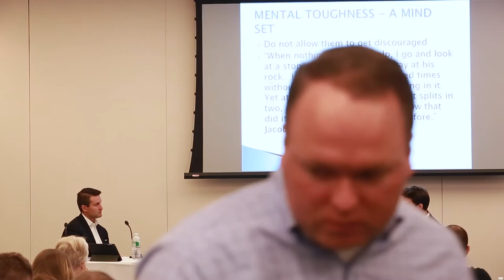Global Leadership Conferenace - Coach Wilkins (Nov 2015)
Football Coach Doug Wilkins on how to build and motivate teams.